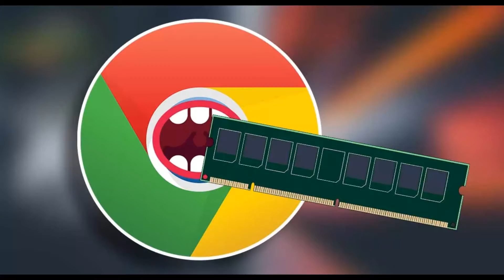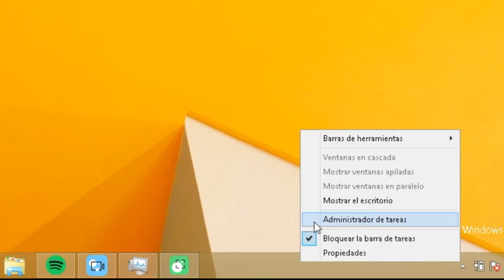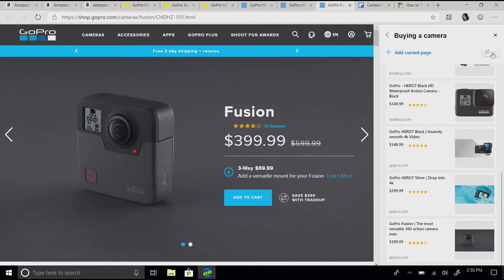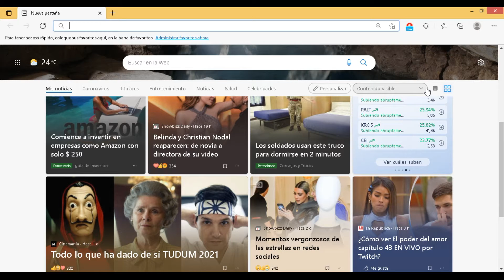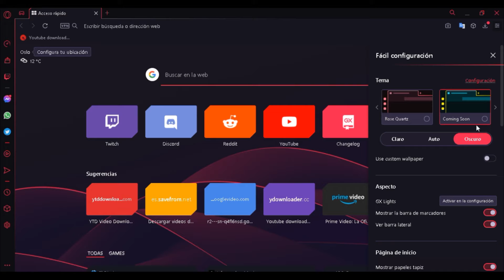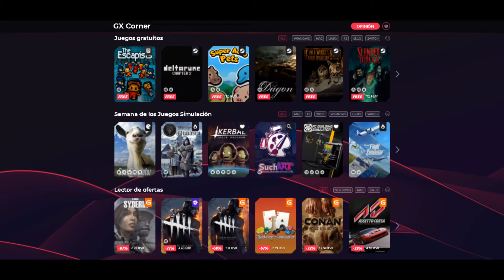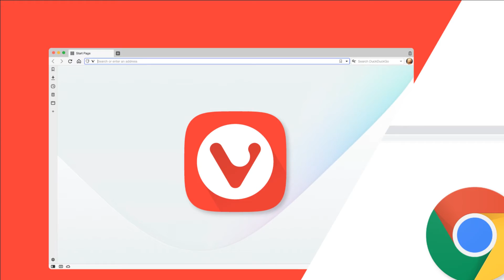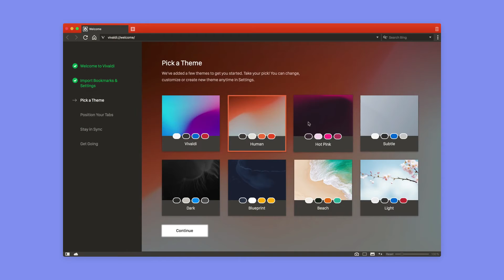NAVEGADORES LIGEROS que consumen POCOS recursos l TOP navegadores ligeros l sixelin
En este video te presento 4 navegadores ligeros y que consumen pocos recursos que corran en cualquier computadora sin importar sus características y su gama